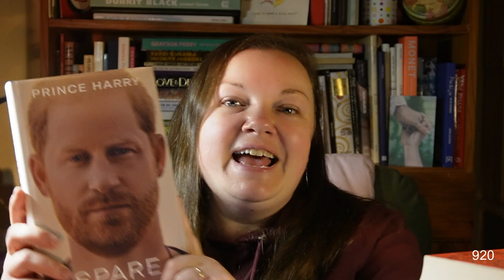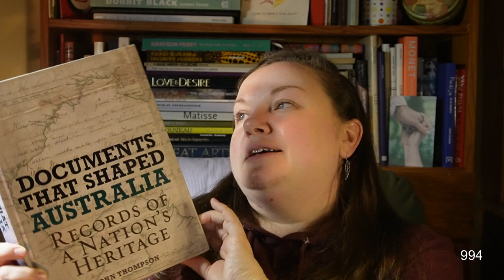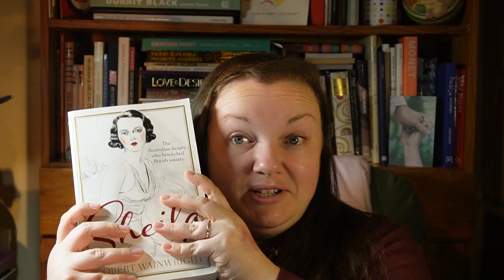2023 Dewey Decimal Reading Challenge - The 900 Class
In this video I explore some interesting finds from the 900 Class. I'd love to hear in the comments about what you will choose for this prompt of the challenge.

The books I mention in this video:
Spare - Prince Harry (920)
Fierce Appetites - Elizabeth Boyle (907.2)
Rose - Suzanne Falkiner (910.922)
Down and Out in Paris and London - George Orwell (914.436)
One Italian Summer - Pip Williams (914.5)
Bohemian Negligence - Bertie Blackman (927.1678)
Cleopatra - Francine Prose (932.02)
Isabella of France - Kathryn Warner (942.036)
Jane Austen's England - Roy and Lesley Adkins (942.07)
The Tiger Ladies - Sudha Koul (954.6)
The Last Colony - Philippe Sands (969.7)
Alfred Stieglitz New York - Bonnie Yochelson (974.71)
Crusoe's Island - Andrew Lambert (983)
Documents that Shaped Australia - John Thompson (994)
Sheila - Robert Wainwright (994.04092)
Alice...on the Line - Doris Blackwell and Douglas Lockwood (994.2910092)
Ruth Park's Sydney - Ruth Park (994.41)
Sydney Cemeteries- Lisa Murray (994.41)